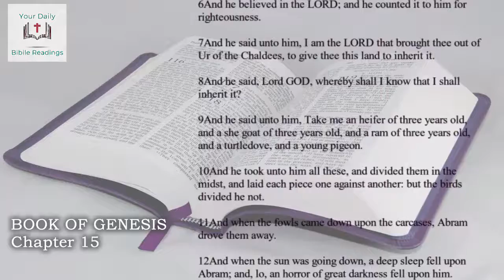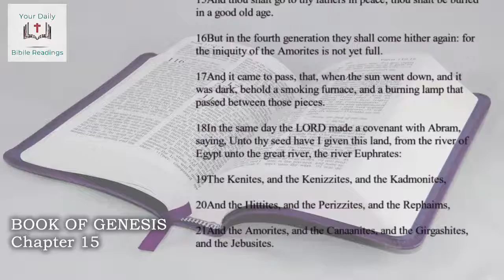THE HOLY BIBLE | GENESIS CHAPTER 15 | KJV